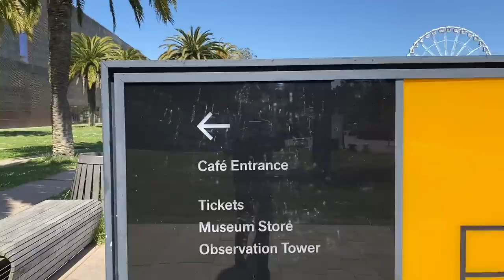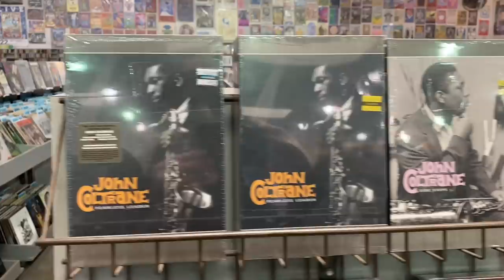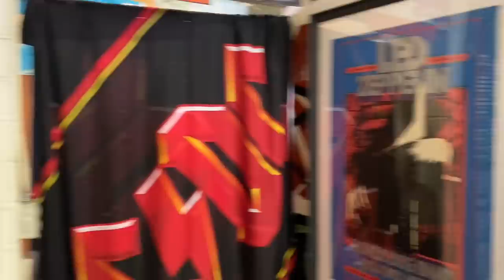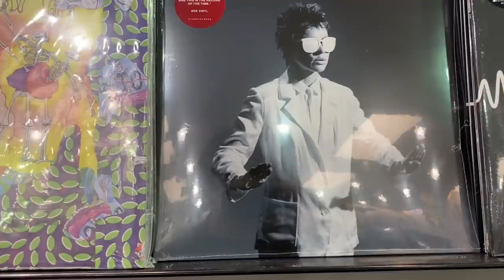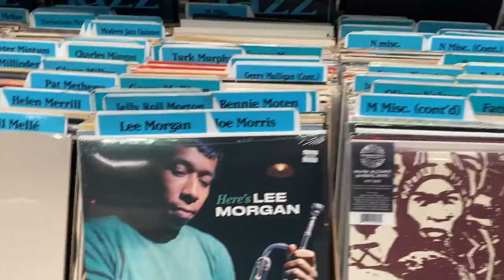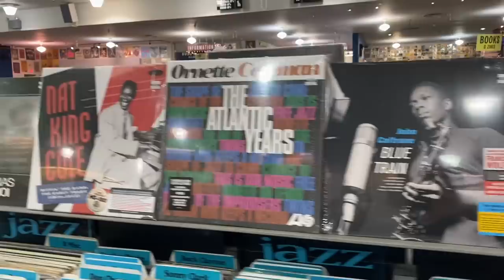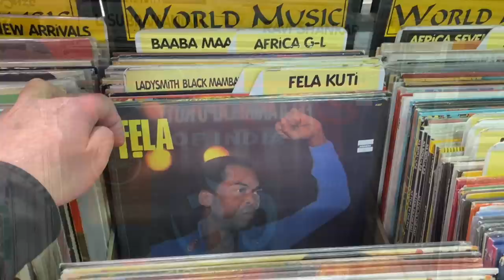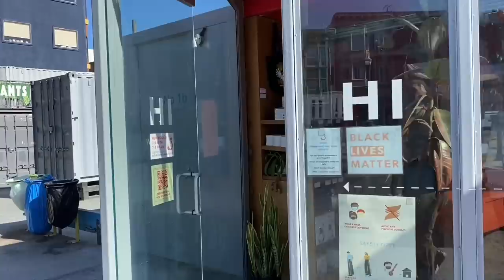Mazzy in Frisco : The Haight, the Park, Music Talk & Amoeba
* Natives never call This city Frisco